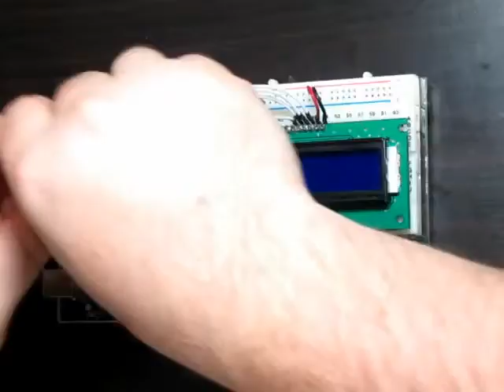LCD clock assembly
This video is a quick demonstration of the LCD trainer kit from DAGU being assembled and programmed.